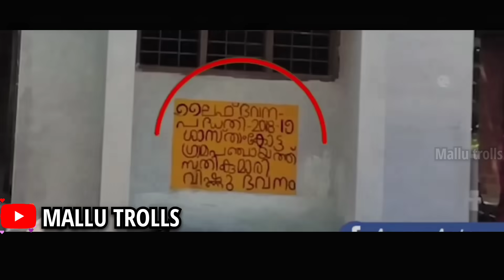ആവേശം കേറി കുളമാക്കി